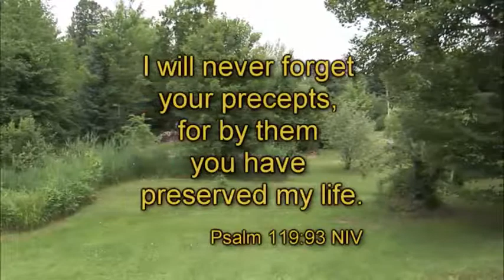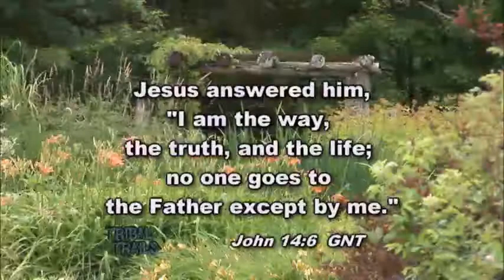The Book of Life (Joe & Louise Belleau Pt1) Tribal Trails K384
The Word of God planted into a child can change a life. Also, daily feeding on the Word of God is one of the biggest secrets to a good marriage and for everything in life, say the Belleaus. “It may not be easy, but it is worth it.”

Music: Singing Hills